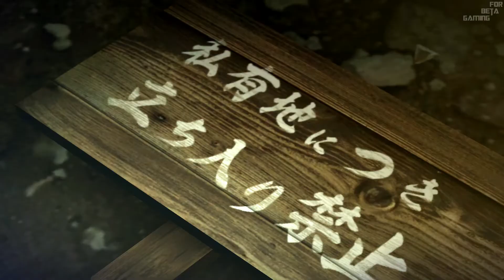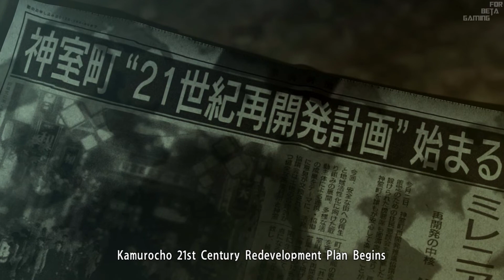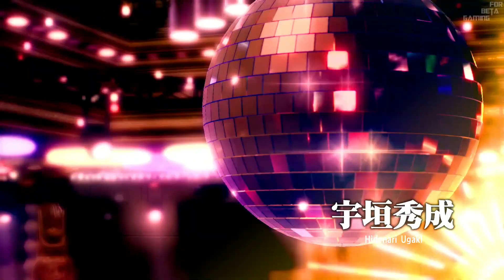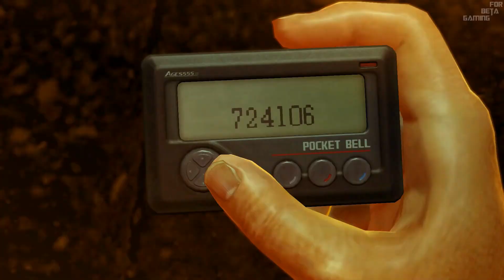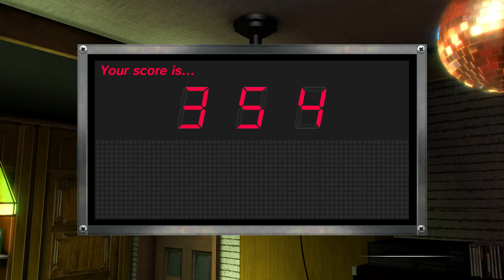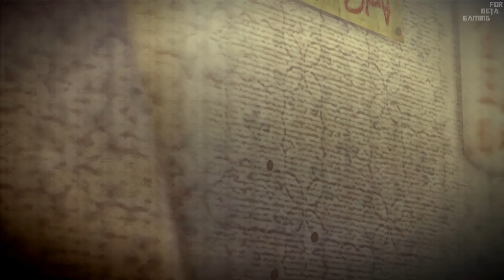AKIRA NISHIYAMA - Yakuza 0 ( Yakuza Zero ) Gameplay Walkthrough [ No Commentary ] PART 1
Yakuza Zero ( Yakuza 0 ) gameplay Walkthrough indonesia No Commentary oleh ForBeta Gaming
Yakuza Zero ( Yakuza 0 ) Game support dengan : PS3 / PS4 / Xbox 360 / Xbox One / PC

Kemewahan, kemewahan, dan dekadensi tak terkendali di tahun 80-an kembali hadir di Yakuza 0.
Berjuang sekuat tenaga melewati Tokyo dan Osaka dengan protagonis Kazuma Kiryu dan serial regular Goro Majima. Bermain sebagai Kazuma Kiryu dan temukan bagaimana dia menemukan dirinya dalam dunia yang bermasalah ketika penagihan hutang yang sederhana menjadi tidak beres dan tandanya berakhir terbunuh. Kemudian, masuk ke dalam sepatu berujung perak Goro Majima dan jelajahi kehidupan "normalnya" sebagai pemilik klub kabaret.

Beralih di antara tiga gaya bertarung yang berbeda secara instan dan kalahkan segala macam preman, preman, penjahat, dan lowlifes. Ambil pertempuran takik dengan menggunakan objek lingkungan seperti sepeda, tiang tanda, dan pintu mobil untuk kombo yang menghancurkan tulang dan take-down yang biadab.

Pertarungan bukanlah satu-satunya cara untuk menghabiskan waktu di Jepang tahun 1988: dari disko dan klub nyonya rumah hingga arcade SEGA klasik, ada banyak gangguan yang harus dikejar di dunia yang kaya detail dan diterangi lampu neon.

Berinteraksilah dengan penduduk yang penuh warna di distrik lampu merah: bantu dominatrix S&M yang sedang berkembang mempelajari profesinya, atau pastikan artis jalanan dapat pergi ke kamar mandi tepat waktu - ada 100 cerita luar biasa untuk ditemukan.

Tentang Game
Title : Yakuza Zero
Genre :  Action, Adventure, RPG
Publisher :  SEGA
Developer : SEGA